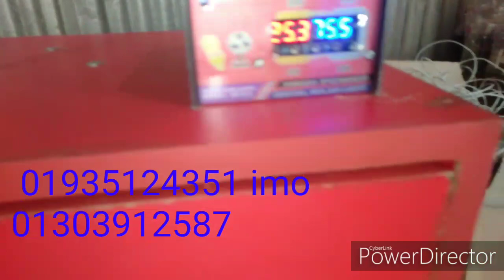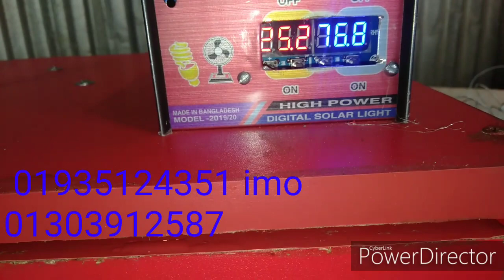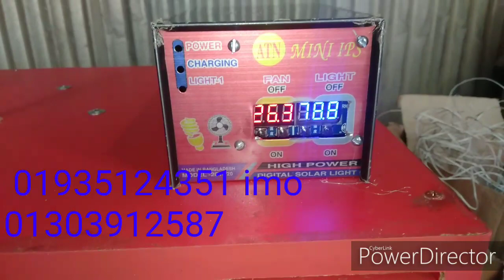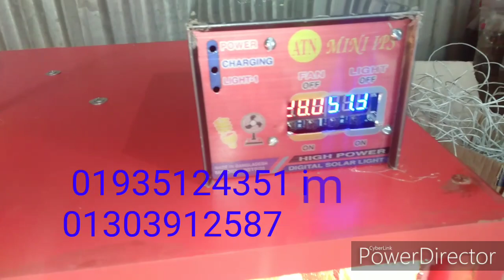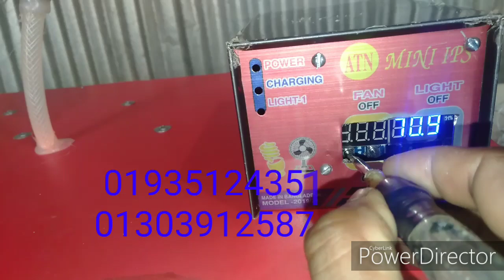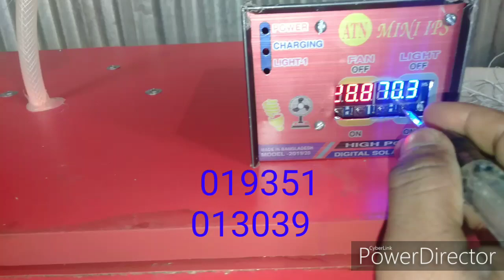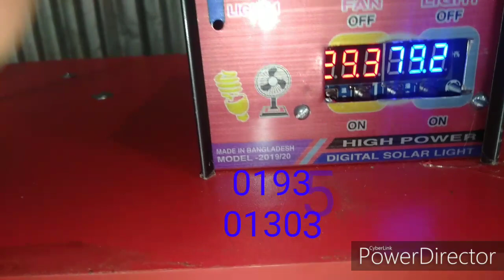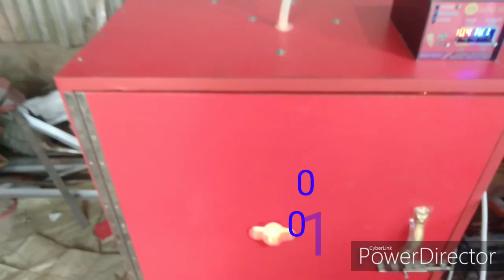ব্যাটারি চালিত ডিম ফুটানো মেশিন incubetor ১৫০ ডিমের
আসছালামু আলাইকুম
১৫০ ডিমের কেপাছিটি মেশিন সেমি অটো ইনকিউবেটর
Ac Dc মেশিন টি
কারেন, ব্যাটারি, আই পি এস,সোলার, দিয়ে চলবে
মাসে কারেন বিল ১৫০ টাকা আসবে
হেছিং % ৯০ হাস ৮০%
যে কোন জেলাই মেশিন কোরিয়ান মাধ্যমে ডেলিভারি দিয়ে থাকি।
হাফিজ ইনকিউবেটর এন্ড ইলেক্ট্রনিক্স
শেরপুর সদর শেরপুর
০১৩০৩ ৯১২৫৮৭
০১৯৩৫১২৪৩৫১ ইমো